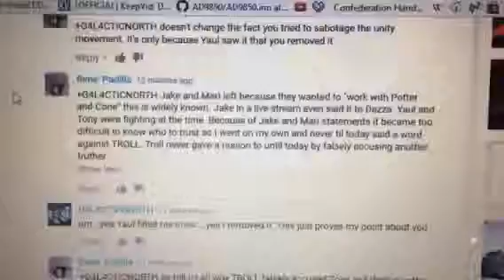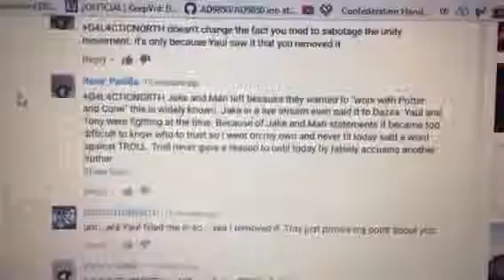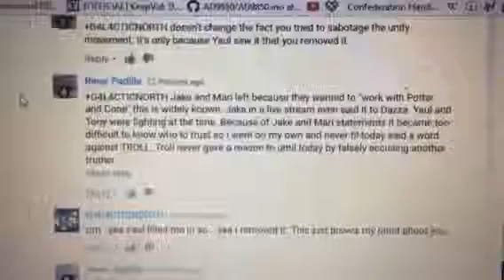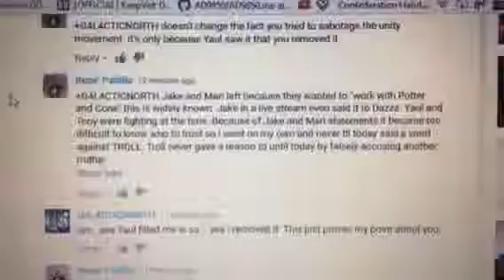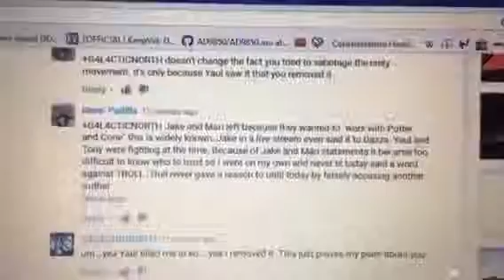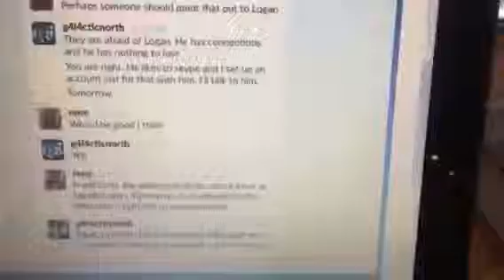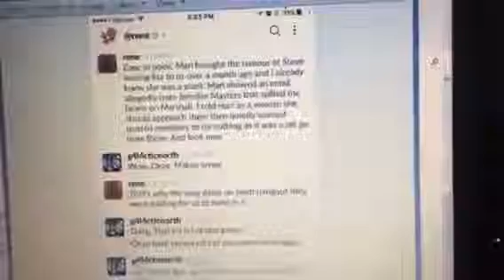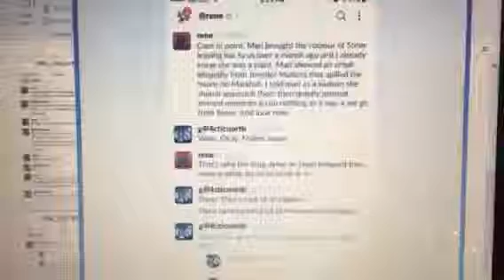Return of the Padilla